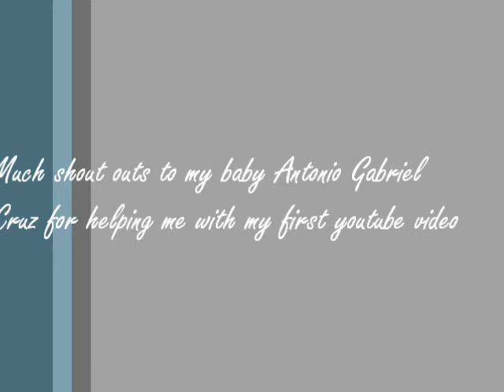V I Lash by Tiny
This is my first video of many. I do Eye lash extensions. My model today is the lovely Miss Merle Wynter. She's an excellent make up artist. If you're in the area (St. Croix USVI) come get lashed! :-) Se you sooThis is my first video of many. I do Eye lash extensions. My model today is the lovely Miss Merle Wynter. She's an excellent make up artist. If you're in the area (St. Croix USVI) come get lashed! :-) See you soon!

Styleseat.com/MerleWyntern!